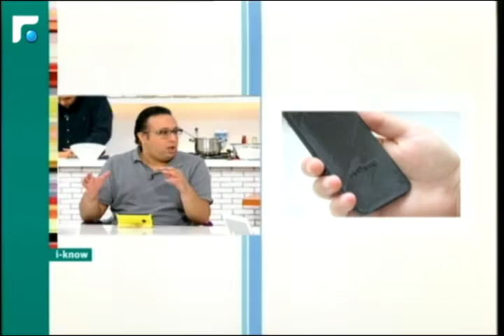عالم الصباح- فقرة "اي نوو" 06/12/2014